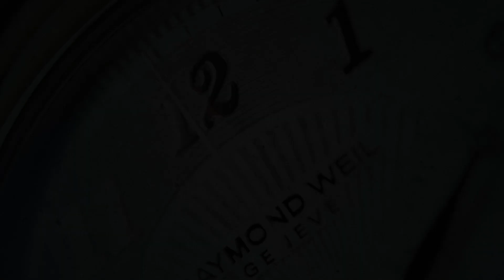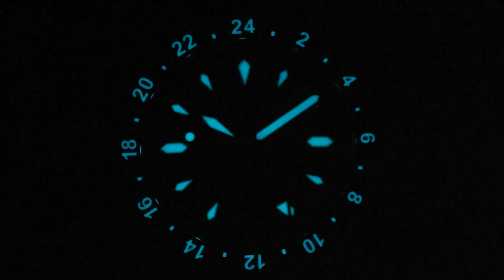PHOIBOS Voyager GMT PY043A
SeriousWatches is an authorised PHOIBOS dealer and you can view this watch for sale on our site:

The PHOIBOS Voyager GMT PY043A is an impressive watch powered by a reliable SII NH34 GMT movement, which sits inside the sturdy stainless steel case. It features a beautiful green malachite dial which is surrounded by a lovely ceramic bezel. Due to the nature of the malachite material, every dial will be unique and eye-catching.

The watch has a 39mm width and 45mm lug to lug size, making it suitable in size for most wrists without being overly bulky.

It comes on a comfortable steel jubilee bracelet and has a date window at 6 o'clock for added practicality. But not only that - with its 200m water resistance and anti-reflective double-domed sapphire crystal, you can be sure that this tough timepiece is up to almost any challenge.